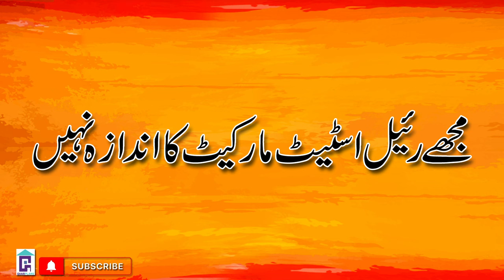THINGS NOT TO SHARE WITH PROPERTY DEALER | Information not to provide to Real Estate Agent Pakistan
We will discuss the things that we do not need to share with Property dealers in Pakistan. This information if shared with real estate agents might bring you at disadvantage in Pakistan rather than giving you any gain so such things or information should not be shared with real estate agent or property dealer. So, if you share extra information, your property will sell cheaper or if you are a buyer, it will cost you more. There is also a possibility that you might not be able to get that property at all and of course if you are selling it, you might not be able tyo sell it.

So, following are the things which should not be told to the property dealers or real estate agent in Pakistan.
WHAT IS THE BUDGET OF PROPERTY OR A HOUSE:
Must have seen lots of property dealers asking what do you intend to spend for that property. Some property dealers even go further and ask that what is the total cash that you have and some others intend to gather information like how many other properties do you have. They want you to buy more options. Some poeple also try to share all this added information themselves because they want to lure the property dealer or real estate agent. This doesn't waste their time as well as your time but it also goes to their advantage when dealing.
YOU ARE IN A HURRY:
If you tell the property dealer that you are in a hurry, it would make you lose a lot especially if you are a seller of a property. You might lose 10-15% in a whole deal. In case of buying, it might go up by 2-3% too. This point is very much applicable for overseas Pakistanis and they should not give this information both directly or indirectly.
I HAVE MISSED A DEAL OR SOMEONE HAS MISUSED MY INFORMATION:
Don't tell property dealer or real estate agent that i have missed some offered deal. They get to know your state of mind and then they try to make you hurry in a deal. You are actually in that frame of mind so you lose money.
You normally tell property dealer that i will only give you property to buy and sell. You normally don't do that so in a way you are lying and this information gets known to them. He in any case will be sharing it will other property dealers.
I NEED SAME PROPERTY:
Women tend to get lured on certain house and then they display their intention in front of property dealer, real estate agent or a seller. This tend to reduce your negotiation margin because they become fixed on their asking price. In case of men, when they get fixed on the property it starts to reflect on their face that they are interested in that property.
I DON'T HAVE IDEA OF REAL ESTATE MARKET:
People inform property dealers or real estate agents that they don't know about property market. They then tend to fulfil some of their objectives which are as under:
i. Sell something which is not selling
ii. Impose their business model on you.
You should get knowledge but giving this information is not at all important. Learn and then invest because people can make investment themselves better with their set of information. You know your requirements, constraints, conditions and financial status better than anyone else or me.
I AM NEW IN THIS MARKET:
Also, don't share information that i am new in the market and market conditions are not known to me. People don't tend to share right information then.
NEVER SHARE YOUR FUTURE PLANS ABOUT ANY AREA OR BUILDING:
If you will share the future plans, you tend to lose because they then tend to know how you are gaining from the market. So, either you will not get that property, building, house or a plot or you will either get it way too expensive.
DON'T JUMP A LOT:
Don't share too many bad things about that property and also don't share many good things about that property. Try to keep it in a balance because if you share lots of bad comments they won't admit it and won't take it seriously and if you give too many good comments the price may go high.